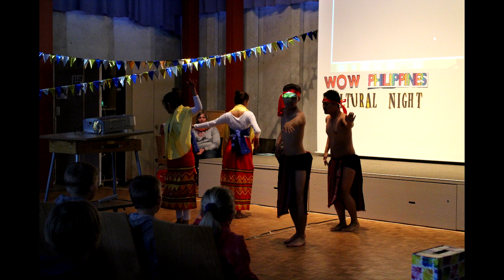Chiro Team 5 to Switzerland (Chiro-JuBla Partnership Visit)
The video summarizes the 24-day visit of Chiro Pilipinas' leaders in Switzerland last April 11 - May 4, 2014. The pictures show how thankful we are to the people who organized this once-in-a-lifetime experience especially to Nina, Florence, Simone, Julia, Alissandra and Joel. This will be treasured forever in our hearts.

The team 5 of Chiro Pilipinas was really overwhelmed with the Swiss people, Swiss food like the best chocolates, pasta, bread & cheese fondue, environment especially the snow and its coldness, the culture as a whole and all the learning that we acquired from our partner organization, Jungwacht and Blauring (JuBla Switzerland).

Merci Beaucoup!

High five! :D